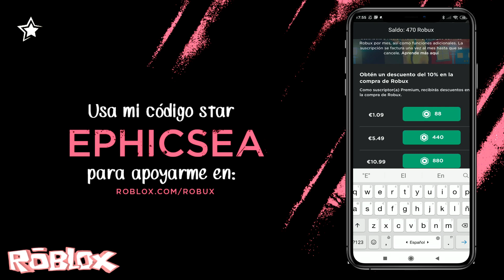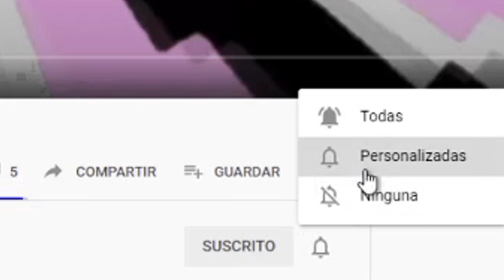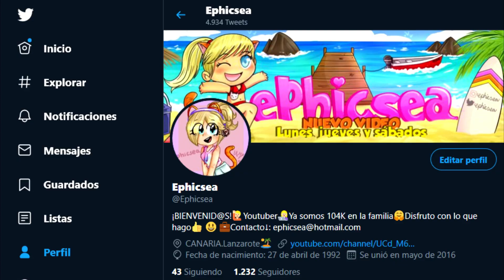EL JUEGO TERRORÍFICO MÁS INTRIGANTE DE ROBLOX😖¿QUE ESTÁ PASANDO? THE MIMIC CAP. 1 ESPAÑOL | MIEDO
⭐ CÓDIGO ROBLOX VIDEO STAR: EPHICSEA ⭐

Muy buenas mis chic@s:

aquí les traigo un nuevo vídeo de ROBLOX, esta vez en un nuevo juego de terror, THE MIMIC, en el que se morirán de la intriga y el miedo 😖 pero ¿que está pasando?